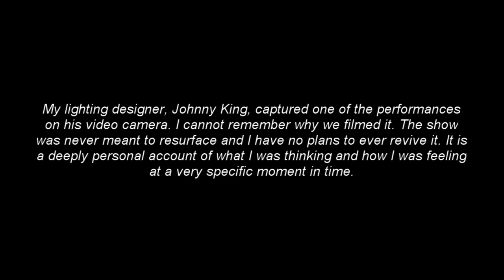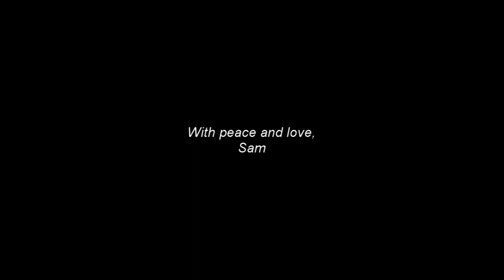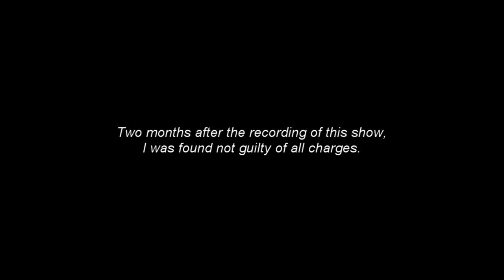Sam Haygarth: Climate Crisis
A free show that I took to the Edinburgh Fringe in 2019. I performed it in a very small space above a bar, where people could stumble in and out as they pleased. It was a strange thing to perform. At the time, I was halfway through a court case and having a bit of a breakdown. Very cool. Occasionally, I get emails from people who became activists after seeing it. They tell me about the protests they have organised and the groups they have started. It always makes me cry. Big hopeful tears. So there we go. It was written in a week, in between appearances in court, and is therefore a bit rough around the edges, but perhaps you will find it helpful too. I hope so.

Original Programme Description:
This is a show about being an activist. About melting ice caps and rising sea levels. About going to protests and not telling your parents. About the future. About the past. About why we must rebel. Previous praise: 'Hilarious' (ThreeWeeks). 'Genius' (BroadwayBaby). 'Stand back and admire' (List).